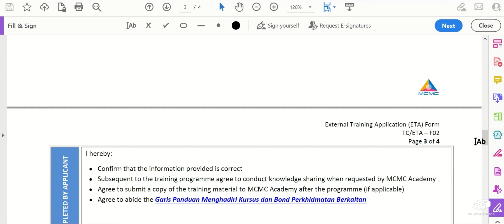MCMC: Pioneering Digital Signatures in Malaysia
Event Video
MCMC Digital Signature
2023

The Malaysian Communications and Multimedia Commission (MCMC) unveiled a groundbreaking initiative to champion digital signatures, showcasing their commitment to enhancing cybersecurity and modernizing government processes. 3D Advertisers partnered with MCMC to create a captivating 3D animation that demystifies the concept of digital signatures and highlights their transformative potential for individuals and businesses alike.

Through a blend of cutting-edge 3D visuals and a compelling narrative, this video demystifies the complexities of digital signatures, making them accessible and understandable to a wider audience. The result is a powerful and engaging showcase that not only educates but also inspires confidence in this emerging technology.

Experience the future of secure digital transactions and discover how 3D Advertisers can elevate your brand's message through innovative visual storytelling.